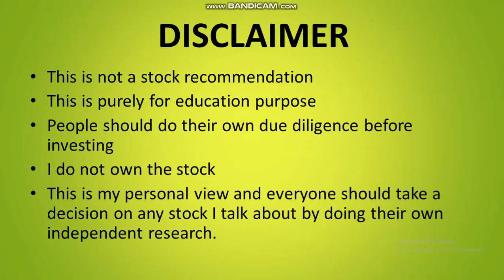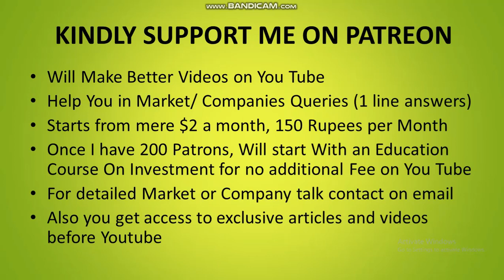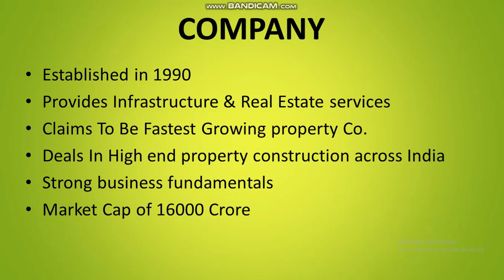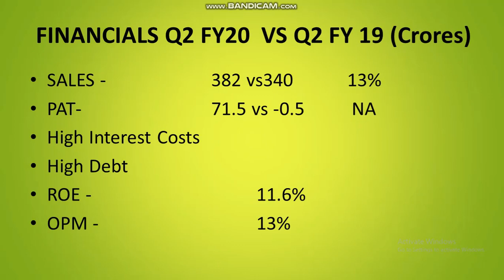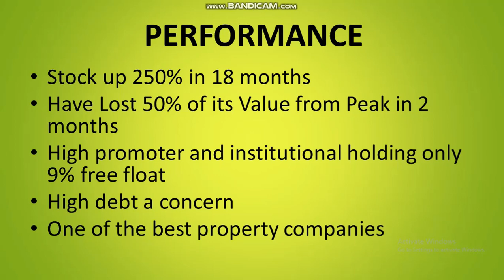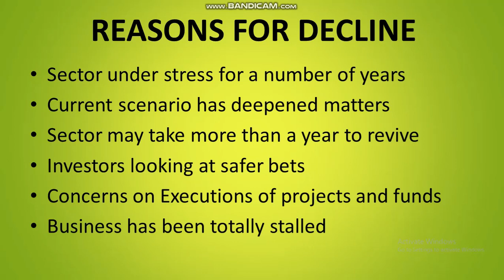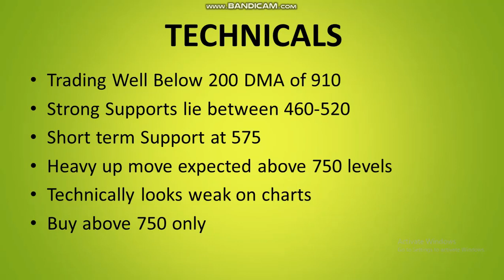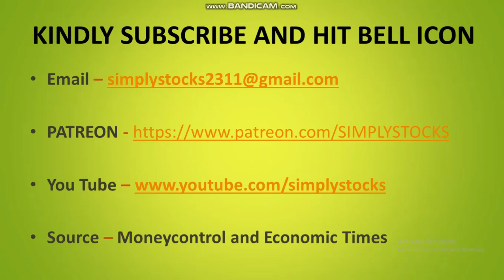Godrej Properties falls more than 50% from the top. Is there a case to invest in the company?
I analyze godrej properties

Source – Moneycontrol and Economic Times